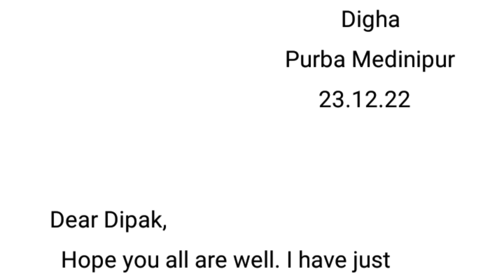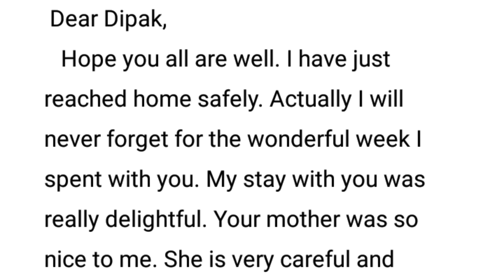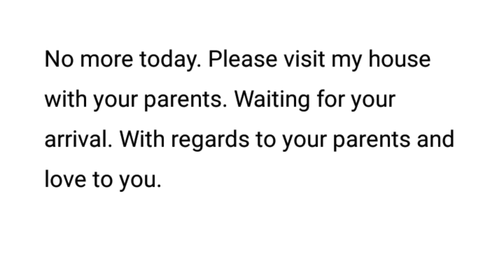a letter to your friend thanking him for his hospitality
write a letter to your friend thanking him/her for his/her hospitality|